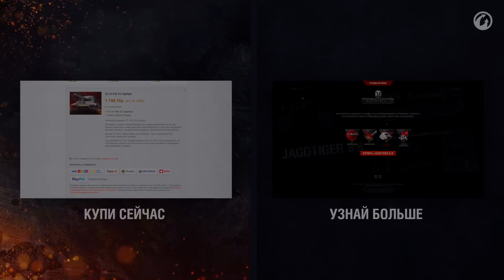Jagdtiger 8,8 cm. Как играть на танке?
Так ли хорош Jagdtiger 8,8, как о нём рассказывают? Правда ли что у этой ПТ-САУ самый высокий урон в минуту, прекрасное бронирование и отличная точность? Какими еще достоинствами обладает Jagdtiger 8.8 cm, и каковы его недостатки? Что дает льготный уровень боев? Какую тактику лучше всего выбрать, играя во взводе на этом танке?
Ответы на все вопросы в этом видео. Спасибо, друзья!